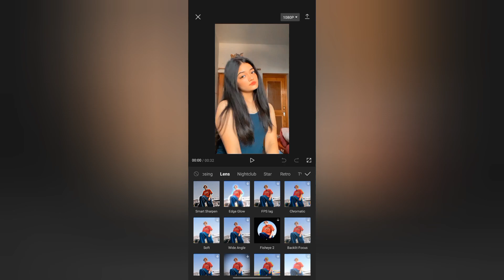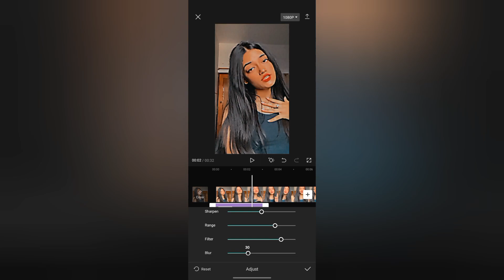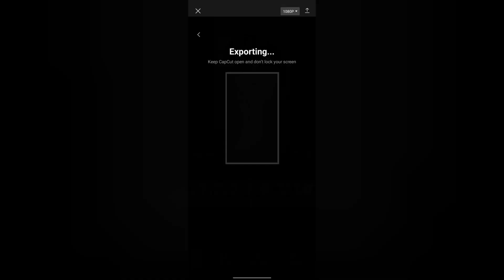1 Click HDR Video Editing in Capcut🔥| Capcut HDR Video Editing Tutorial🔥 | CapCut HDR Effect🔥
1 Click HDR Video Editing in Capcut🔥| Capcut HDR Video Editing Tutorial🔥 | CapCut HDR Effect🔥

personal gadget
{1} canon 200D mark 2 =
{2} boya by m1 mic =
{3} digitek tripot =
{4} rim light =
{5} rgb light =
{6} green screen =